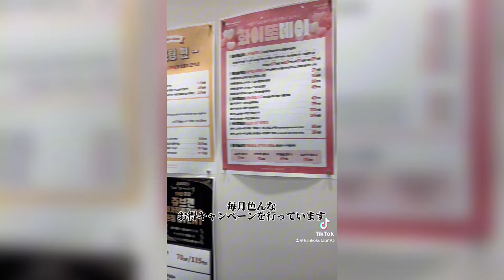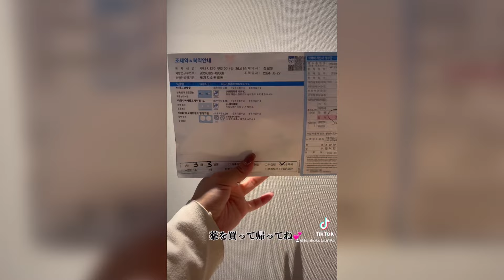リジュランより？！韓国で人気な施術！【ジュベルック】@kankokutabi193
リジュランより？！韓国で人気な施術！【ジュベルック】

毛穴の開き、ニキビ跡、小ジワ、肌の弾力などのお悩みがある方に向いた施術。

スペシャルパックをした後のような保湿力が続いてます！😇

痛かったけど、またやりたい施術✨️

セガジソウォン医院 弘大店
📍ソウル麻浦区楊花路165東橋洞
サンジンビル11階
서울 마포구 양화로 165 동교동,
상진빌딩 11층 세가지소원의원 홍대점

☑︎その他韓国情報はこちらを𝑪𝒉𝒆𝒄𝒌 @kankokutabi193